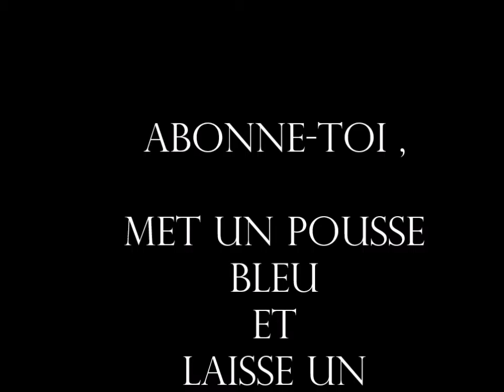lego hobbit partie 4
Et une autre partie de (lego) hobbit .